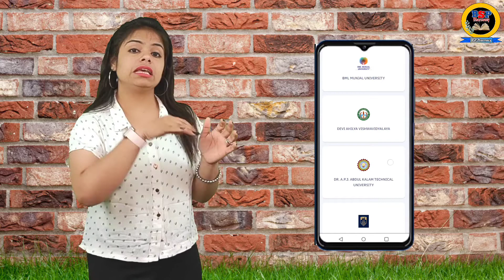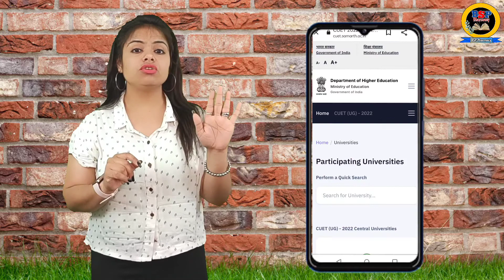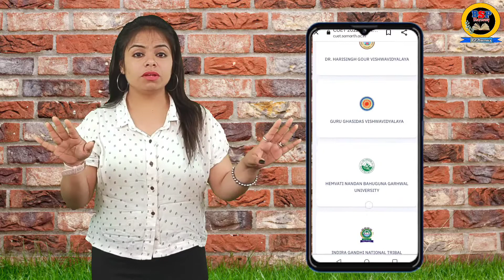Lateral entry lene ke liye cuet exam dena hai ya upcet | CUET 2022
📚Book's Purchased By Amazon's Site.